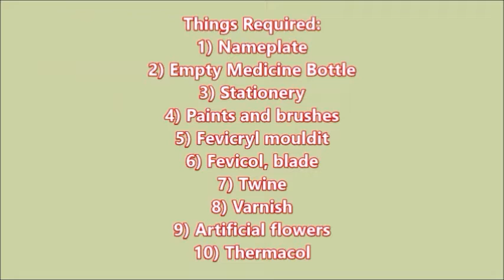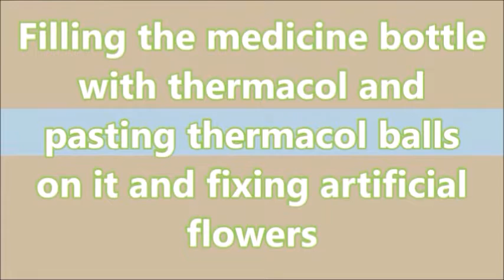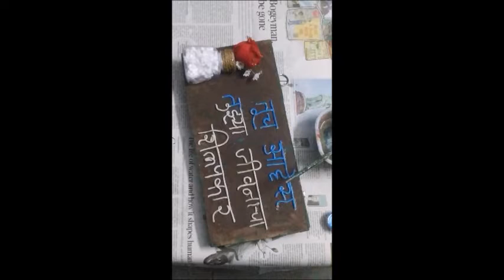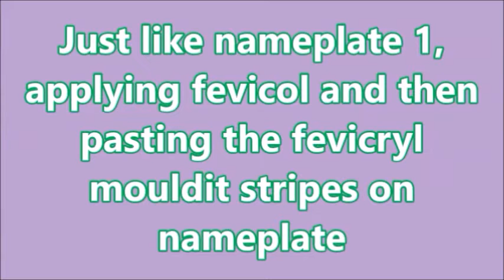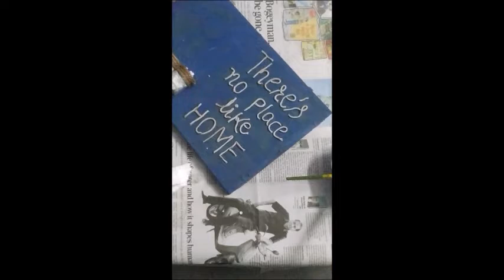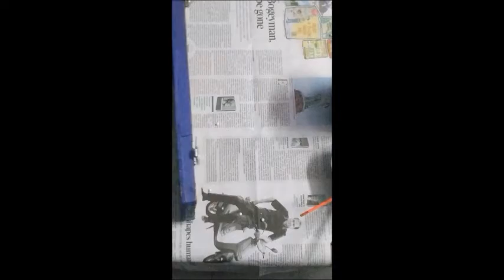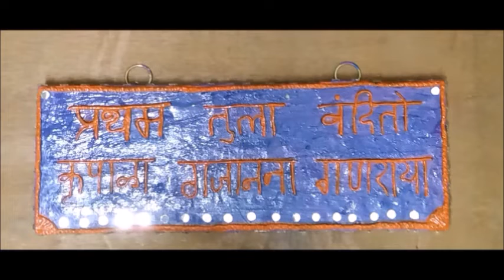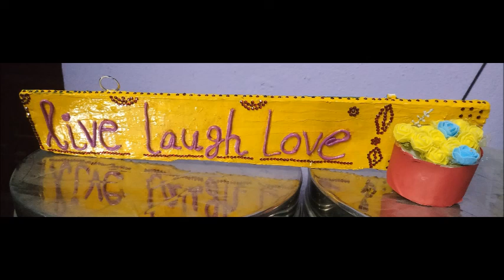There is no Place Like Home | तूच आहेस तुझ्या जीवनाचा शिल्पकार | DIY Nameplates |Handmade|Home Decor